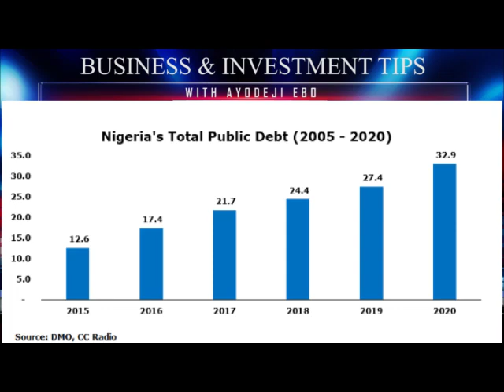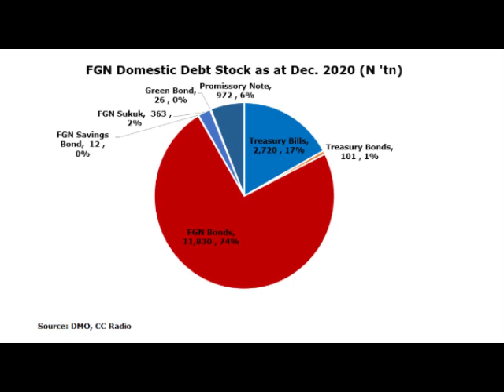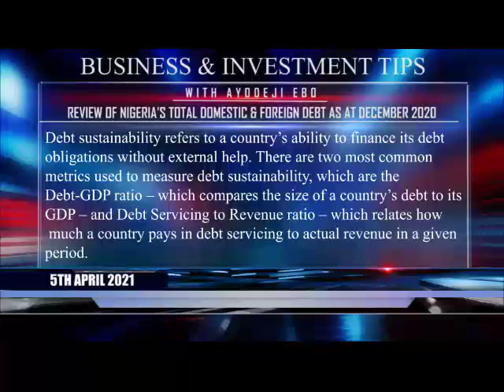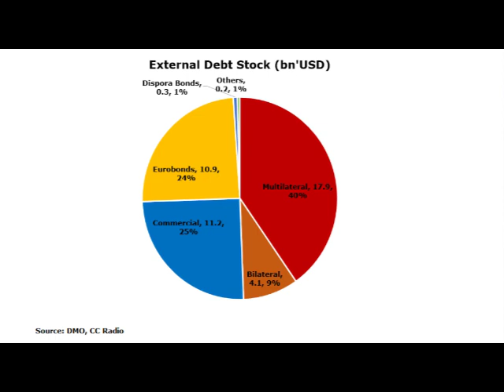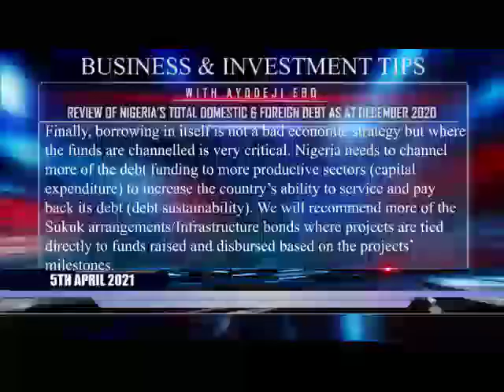A Review of Nigeria’s Total Domestic & Foreign Debt as at December 2020